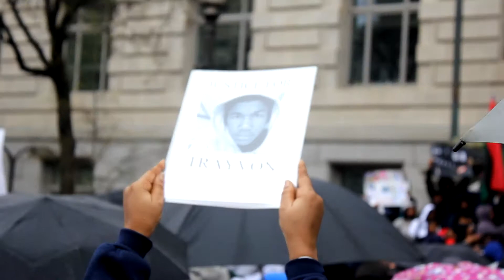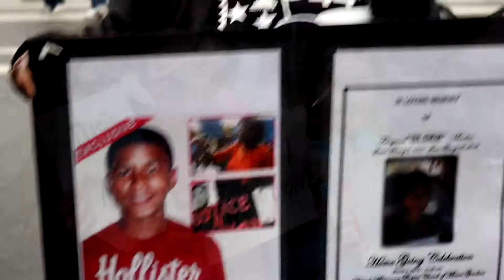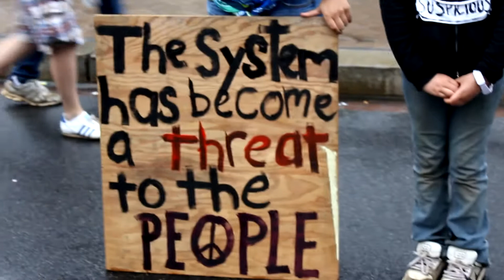TRAYVON MARTIN TRIBUTE (FOOTAGE FROM MARCH 24TH WASH, DC RALLY)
DESPITE THE WEATHER, I APPLAUD MY BROTHERS AND SISTERS OF ALL RACES FOR COMING TO SHOW SUPPORT FOR SUCH A GREAT CAUSE. INJUSTICE FOR ONE IS INJUSTICE FOR ALL. WE ARE TRAYVON MARTIN. REST IN POWER BROTHER.